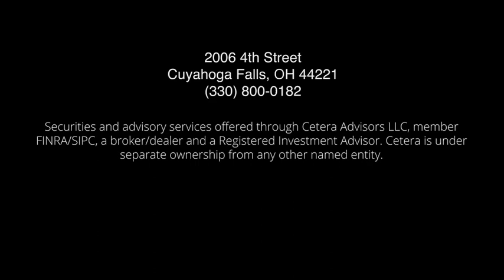What to Expect